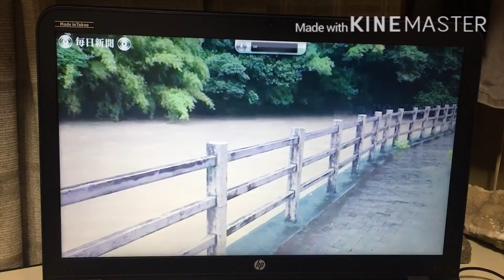Ang matinding Pag baha Dito sa japan ngaun July4 2020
Ingat Po taung lahat dahil sa matinding ulan na Nararanasan natin ngaun